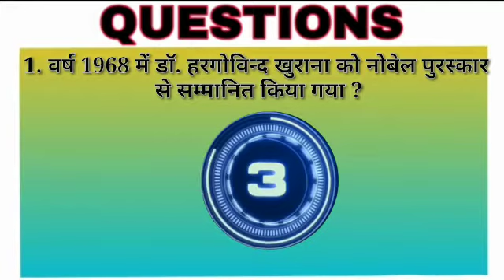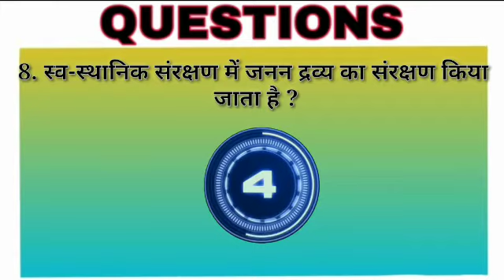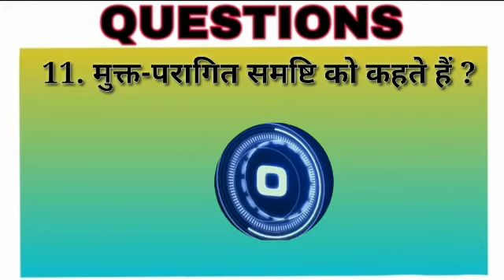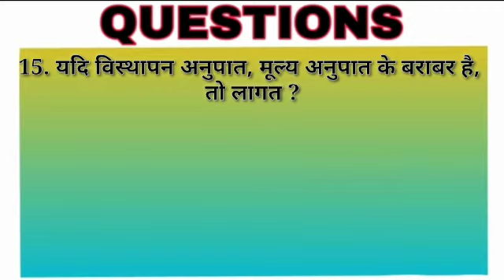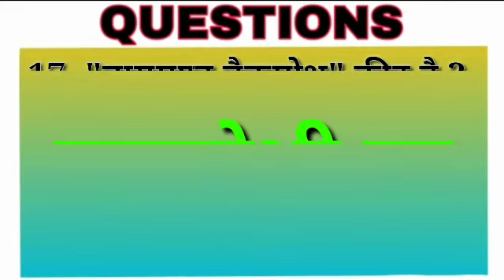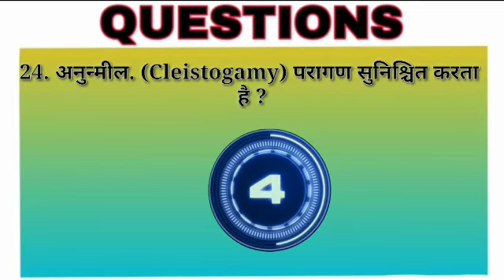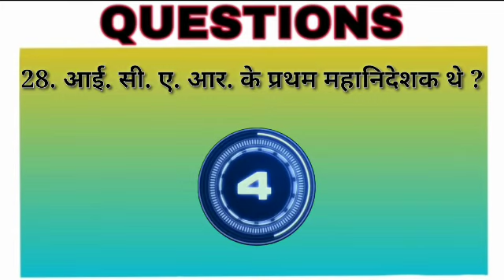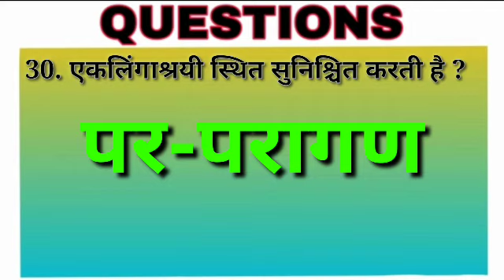बिन्दुस्राव का कारण है ? || AGRICULTURE GK PART 2 || SUBSCRIBE PLEASE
बिन्दुस्राव का कारण है ?